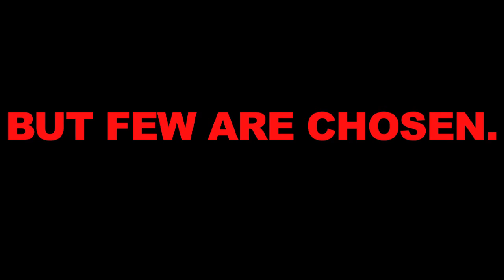WSSU Yardfest Homecoming Trailer